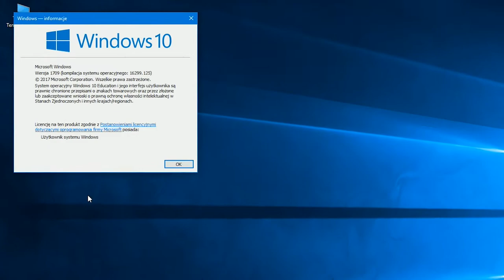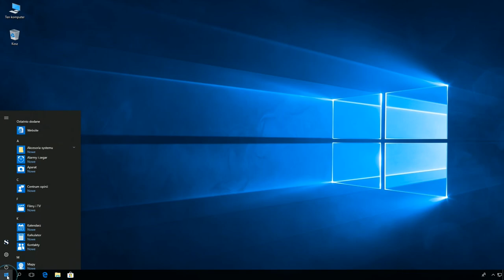Windows 10: Zaplanowanie godziny ponownego uruchomienia komputera w celu instalowania aktualizacji.